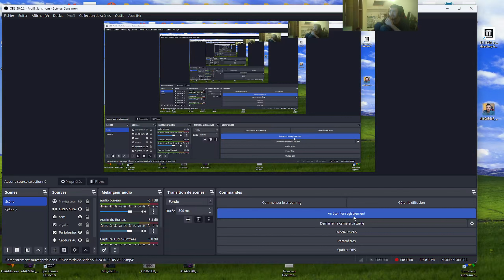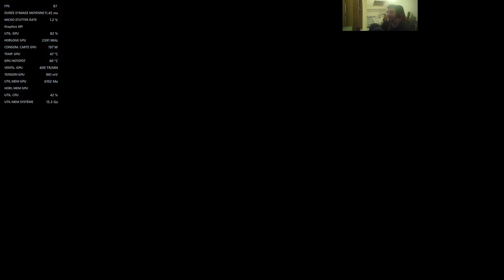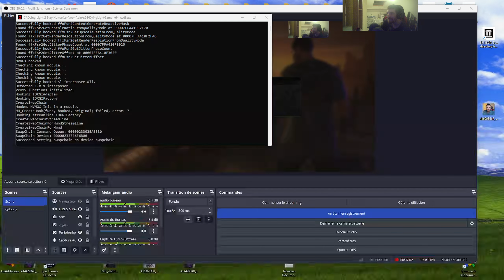dying light 2 max settings high raytracing fsr3 mod 1080 p 7800 xt + i5 12600 k